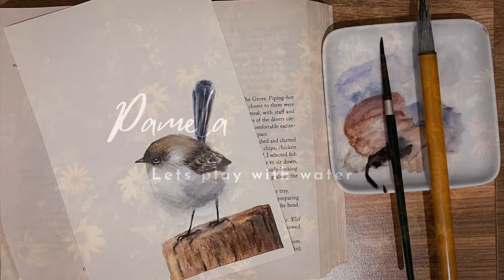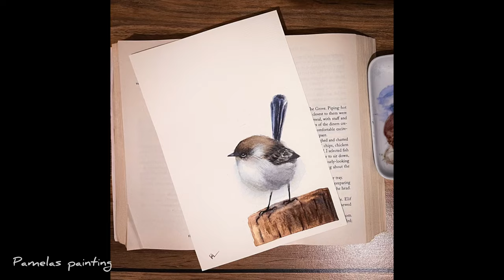How To Paint A Small Fluffy Bird in Watercolor | A Watercolor Demonstration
Colors
Ultramarine
Burnt umber
Indigo
Neutral tint

Gold ochre
Van dyke brown
Burnt umber